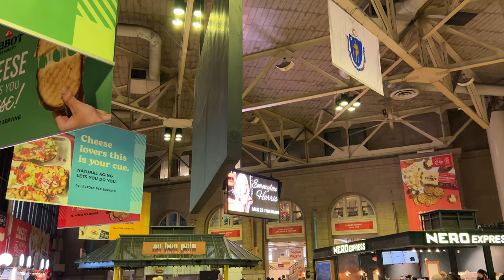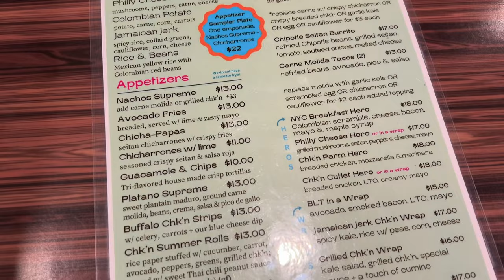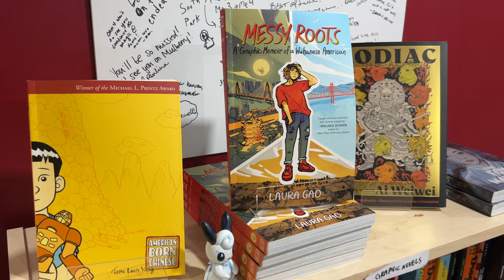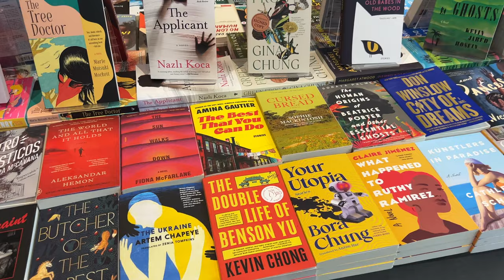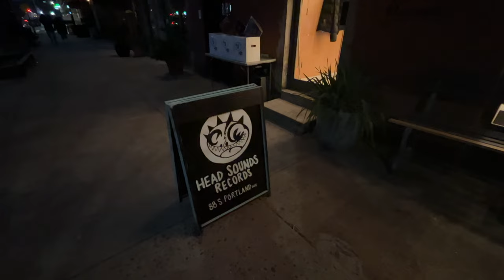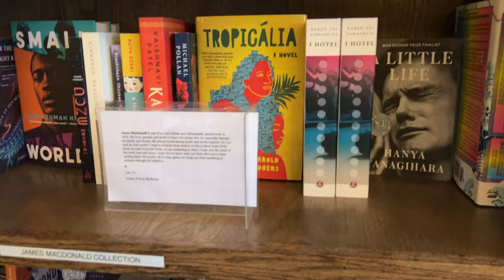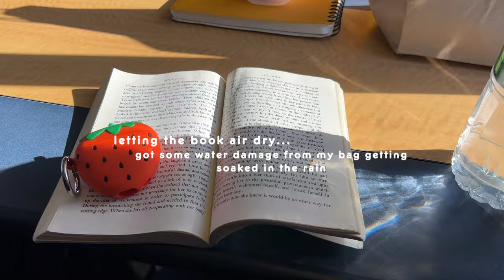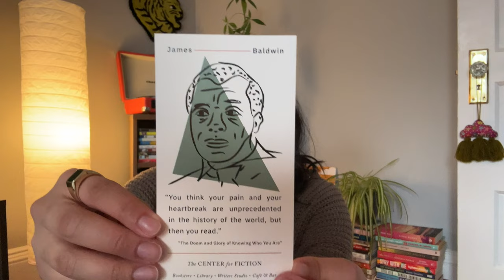weekend in nyc // indie bookstores, food, friends + a lil book haul ✨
LET'S GO TO NYC FOR THE WEEKEND ~

i had such a fun long weekend in new york and got to check out one of my favorite bookstores (yu & me books) plus go to some new ones! it was also so nice to squeeze in a hang with kat ❤️ i wish i had more time to visit more spots but guess i'll just have to come back hehe. stick around for the end because i'll be sharing what books i bought!

thanks for being here sweet frends ☻

✷ peeps mentioned ✷
kat: @katsfieldnotes
ivana: @ivanainthecity

✷ bookstores i went to ✷
yu & me books
mercer street books & records
the center for fiction
greenlight bookstore

✷ books mentioned ✷
• too much and not the mood by durga chew-bose
• catalina by karla cornejo villavicencio
• acts of desperation by megan nolan
• ordinary human failings by megan nolan
• you exist too much by zaina arafat
• a life of one's own by joanna biggs

chapters:
0:00 - intro
0:11 - let's get to nyc
2:38 - first full day
9:50 - second day
11:37 - heading back home :(
13:30 - chatty book haul
22:50 - outro